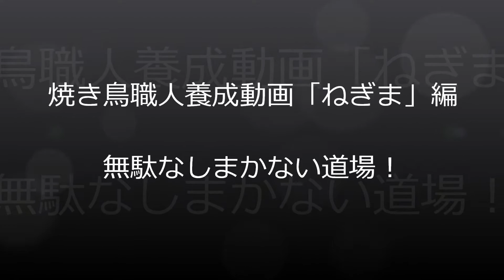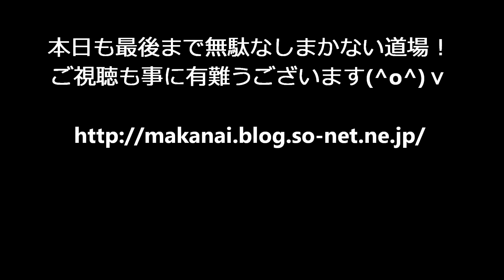焼き鳥職人養成動画「ねぎま」編Videos to train craftsmen[yakitori]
焼き鳥職人養成動画「ねぎま」編  焼き鳥基本中の基本！鳥ノサバキカタカラねぎの切り方串の打ち方まで詳しく説明！！Videos to train craftsmen[yakitori] ​ @無駄なし！まかない道場（MAKANAI DOUJYOU) ​